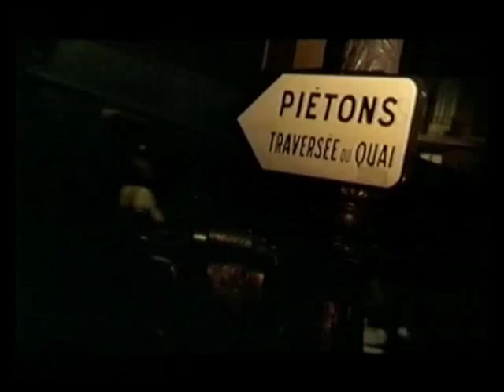Omnibus - Oscar Wilde (5/5)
Documentary (1997) looking at the life and legacy of Oscar Wilde, with contributions from Stephen Fry (who played Oscar Wilde in the film "Wilde"), Neil Tennant (from the Pet Shop Boys), Tom Stoppard and Ulick O'Connor.